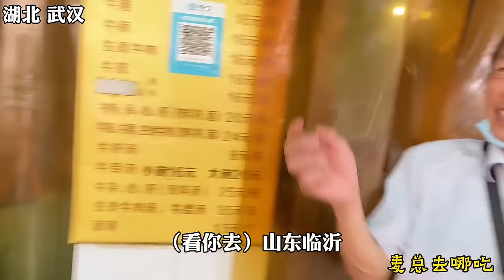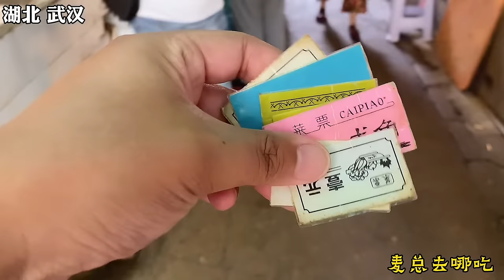山东青岛大集海鲜烩饼，大姐1个月干18集，加工海鲜只收10元